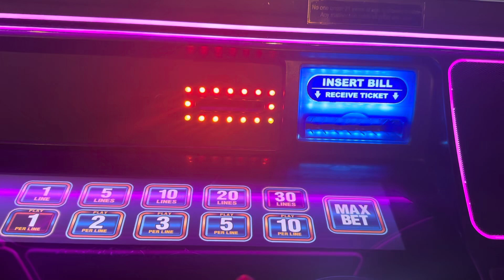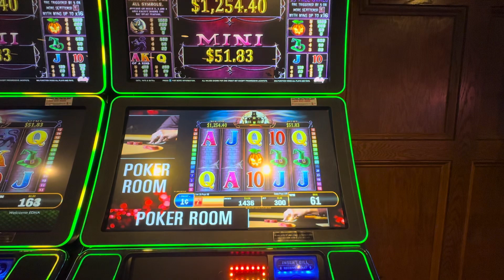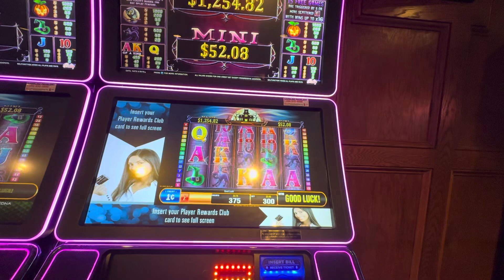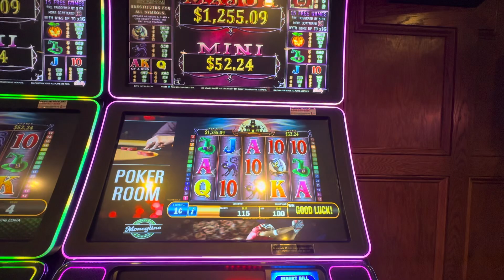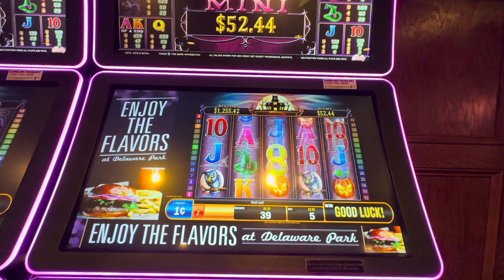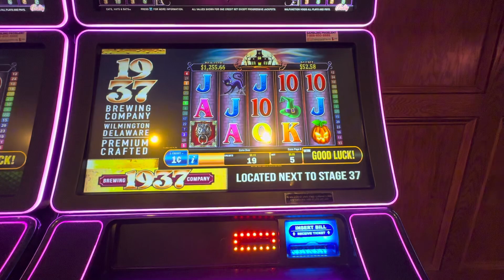Happy Vlogtober Day 6| I was aiming for a coin show, I think 😑 | I’m one & done